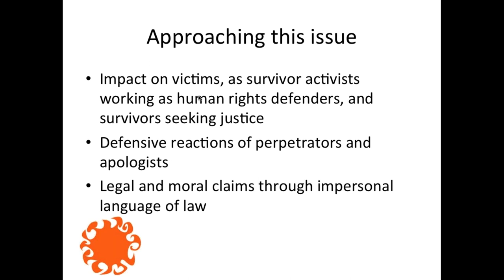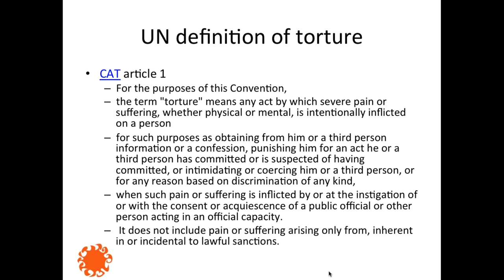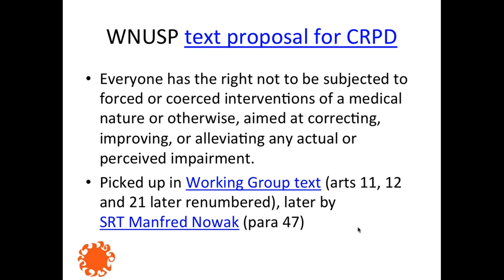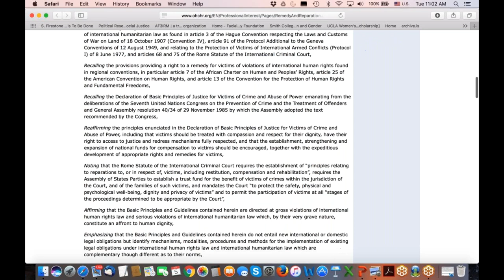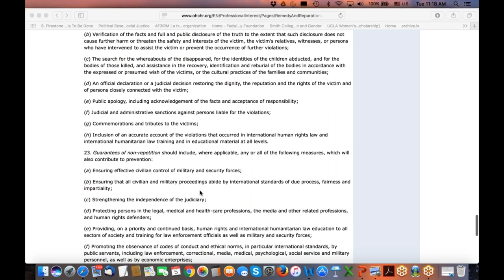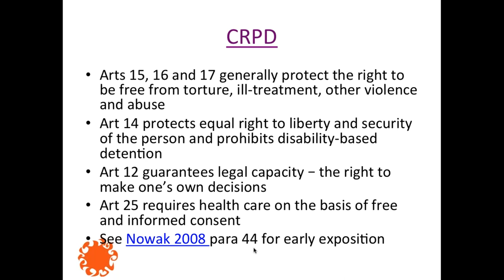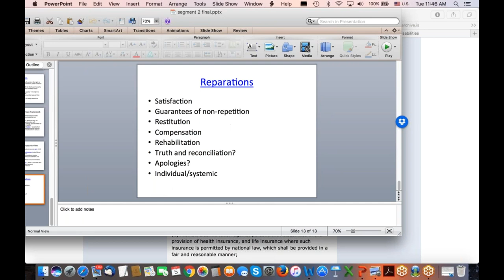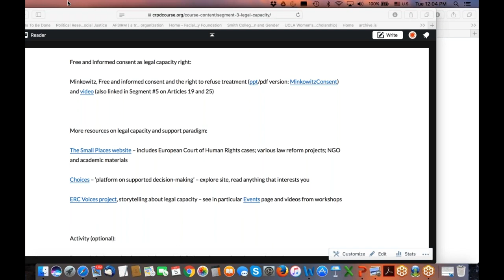2017 09 05 10 04 CRPD course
Segment 2 lecture, CRPD course Fall 2017
September 5, 2017
Torture and Forced Psychiatry

for related materials and assignment for current students.